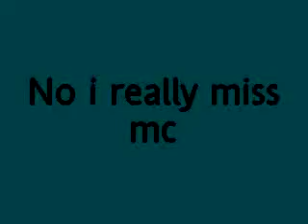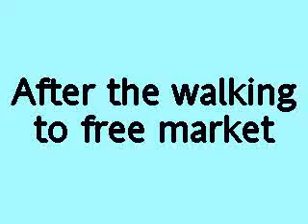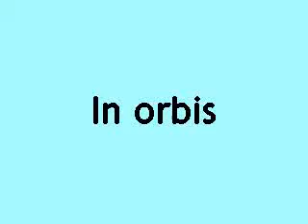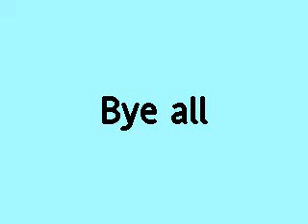Maple Last Mc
last mc in maple story